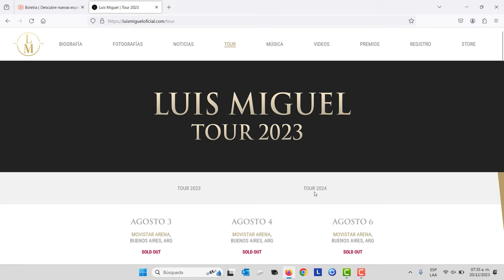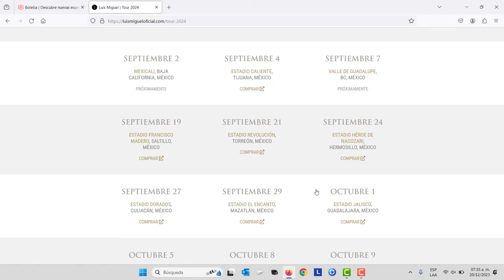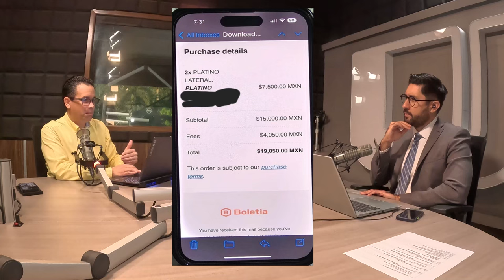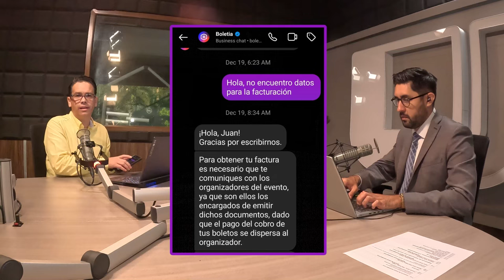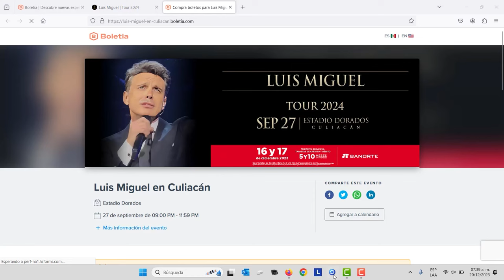Boletia no factura boletos de Luis Miguel 2024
Dice @boletia.oficial que para obtener la factura de tus boletos, es necesario que te comuniques directamente con los organizadores del evento ya que ellos reciben el pago de tu compra y al contar con ese ingreso, son los encargados de emitir dicho documento.

Pero en la pagina de @OficialLuisMiguel no hay donde.